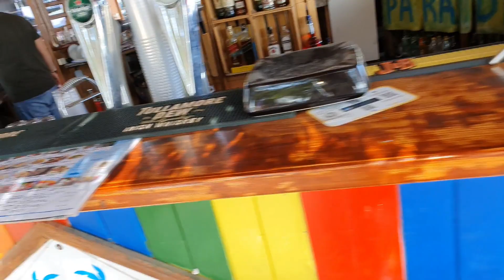Святой Влас или Солнечный Берег - идем пешком проверить / Болгария 2021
Светой Влас или  Солнечный Берег - идем  пешком проверить  / Болгария 2021 Привіт, друзі👋

Сьогодні 04 вересня, +24 на узбережжі повітря  і, така саме температура  води  у морі.

тому ми не гаємо час , користуємося відносно теплою погодою, купаємося, купаємося…..

лише море, сонце….

Взимку будемо згадувати 😆

Справді, з дітками можна ще їхати у вересні.
Якщо не має дощів, то це чудовий час.
Тиші, помірності, трохи менше людей у воді та на пляжі, легка прохолода зранку і під вечір…..

Дякую, що дивилися відео ❤️